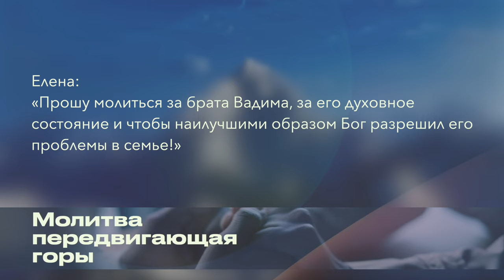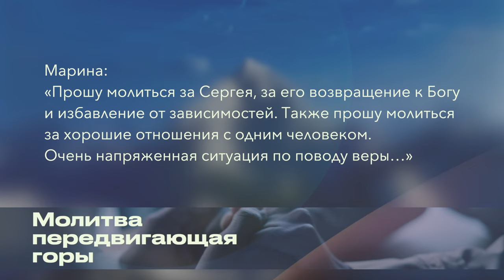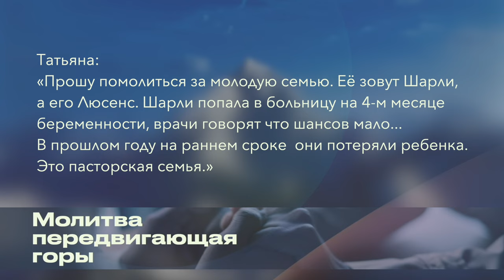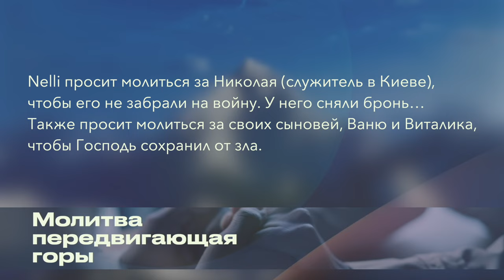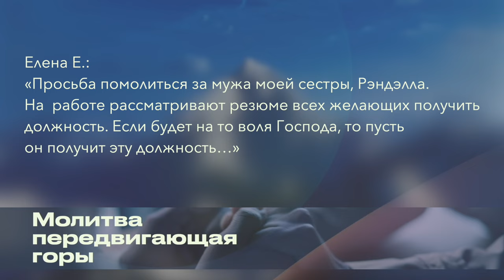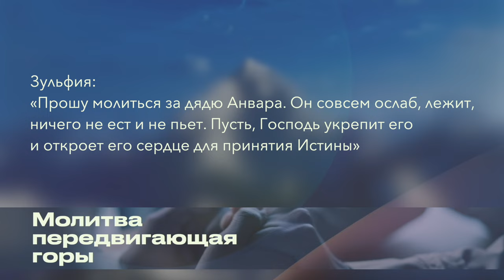Молитвенные просьбы этой недели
Молитва передвигающая горы.